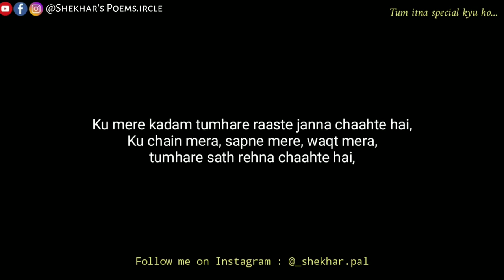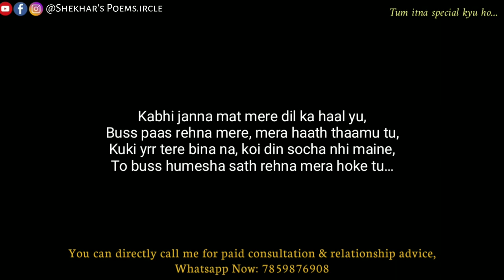A Cute Romantic Poetry for someone special ♥️ “Tum itne Special ho🤗” HINDI ROMANTIC POETRY FOR LOVE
Cute Romantic Poetry for someone special ♥️ “Tum itne Special ho🤗” HINDI ROMANTIC POETRY FOR LOVE

▸𝓚𝓮𝔂𝔀𝓸𝓻𝓭𝓼 & 𝓣𝓪𝓰𝓼 :🏷️

𝟹 𝚠𝚑𝚊𝚝𝚜𝚊𝚙𝚙 𝚜𝚝𝚊𝚝𝚞𝚜 𝚝𝚊𝚖𝚒𝚕

𝚜𝚘𝚗𝚐,

🎸ʟɪᴋᴇ

🎶sʜᴀʀᴇ

💫ᴄᴏᴍᴍᴇɴᴛ

👉sᴜʙsᴄʀɪʙᴇ